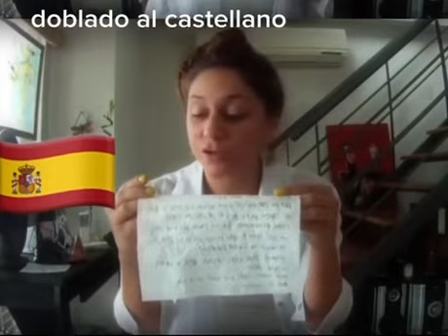DENUNCIA - doblado al castellano - 2024